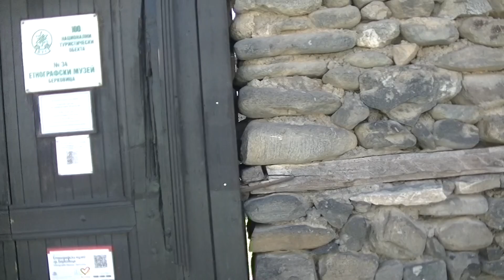Berkovitsa / Берковица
гр. Берковица, декември 2022 г.